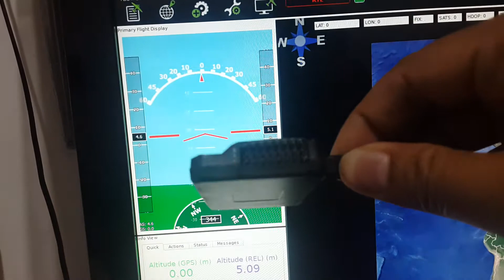APM 2.6 3DR